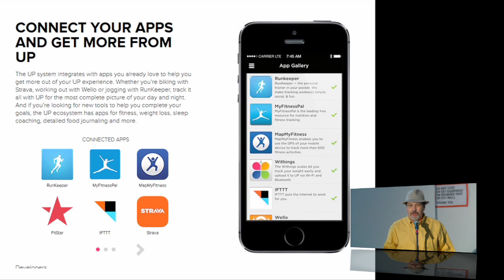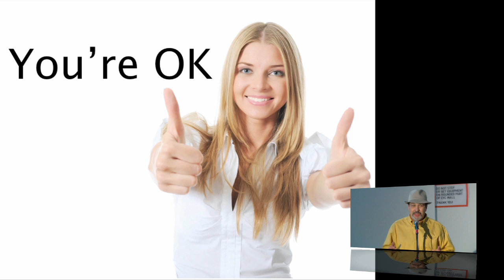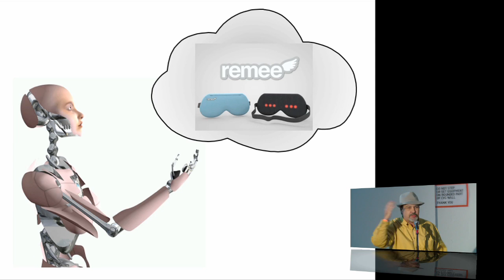v12 03 Joe Tankersley 1280